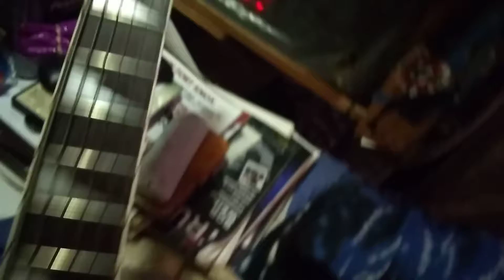interlude.. just playing